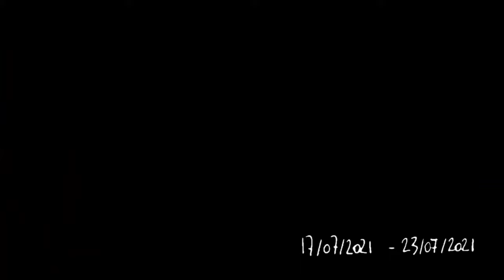Avec les filles | Ardèche 2021 | Travel Video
In this video a lot of nice clips from my  trip to the Ardèche in France with my girls. We had a blast with beautiful weather. One cannot ask for more.
Our stay was in this cute little village Saint-Sauveurs-de-Cruzières.

Camera: GoPro Hero7 Black
Drone: DJI MINI 2
Edit: Wondershare Filmora software